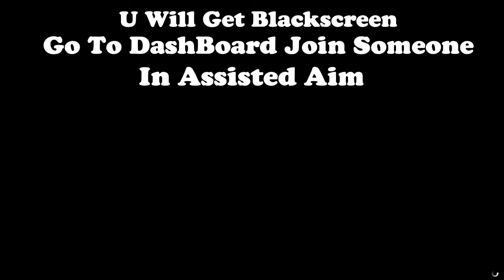ONLY WORKING [CAR TO SPECIAL VEHICLE MERGE](PS4 AND PS5).+[CAR TO CAR MERGE] (GTA5 ONLINE) PATCHED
CAR TO ANYTHING MERGE.(GTA5 ONLINE)

CAR TO SPECIAL VEHICLE MERGE.(GTA5 ONLINE)

CAR TO CAR MERGE.(GTA5 ONLINE)

Benny's +F1 Merge To Anything Make The Most Of It Guy's

Thankyou For Watching and Thankyou to Everyone Supporting The Channel